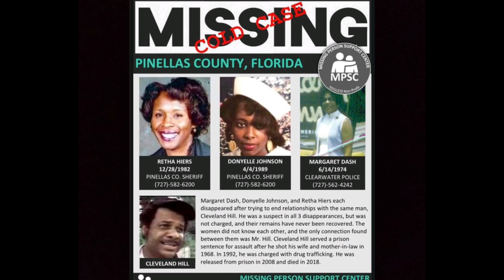Mini Cases: Retha Heirs and Lisa Briseno